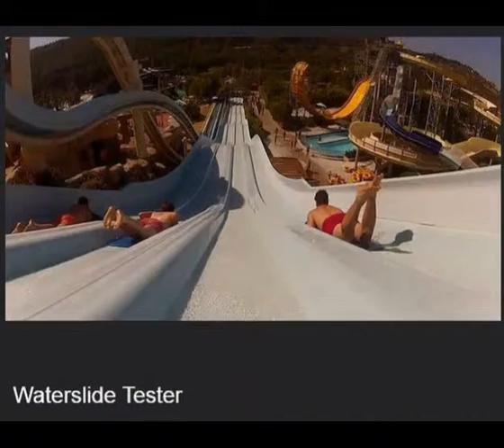Best Jobs Ever in The World! Part 2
Some people have the best job ever